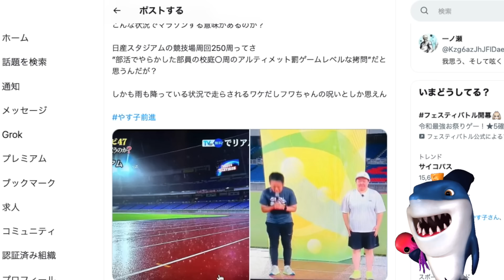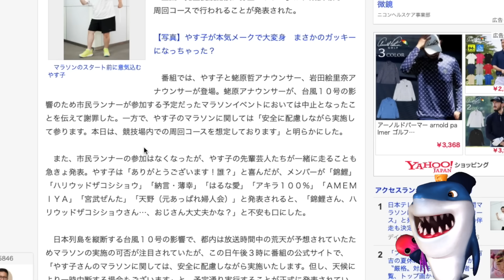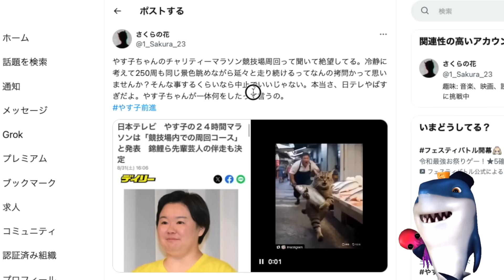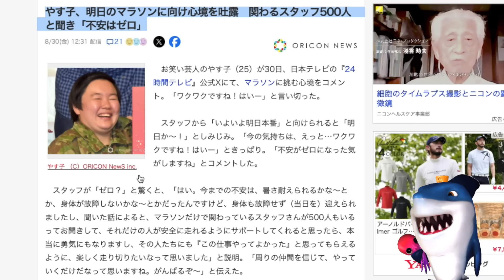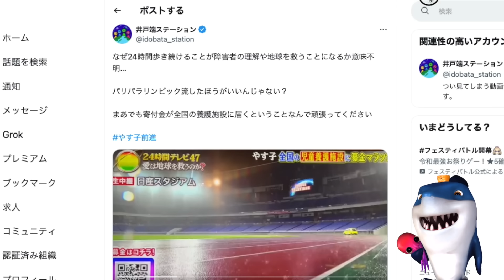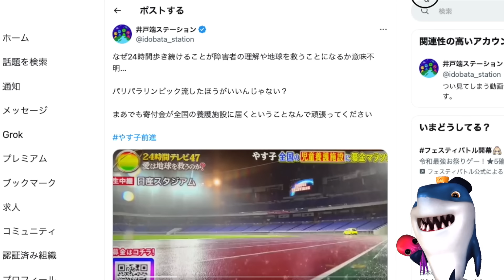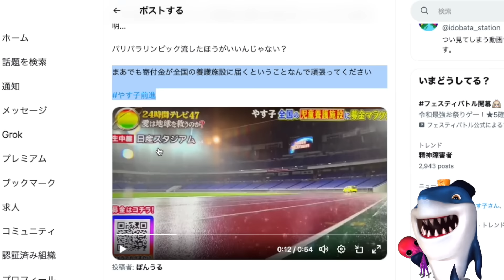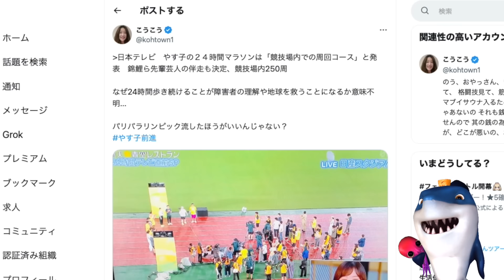【24時間テレビ】やす子マラソ強行もスタッフ500人つけてまで雨の中トラック250周の拷問みたいな競技で実施!!本人の強い希望だとやす子を盾にして強行がヤバい!!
マジで何のためにやるのかわからない😅

参考リンク